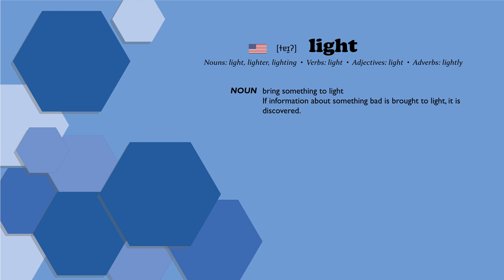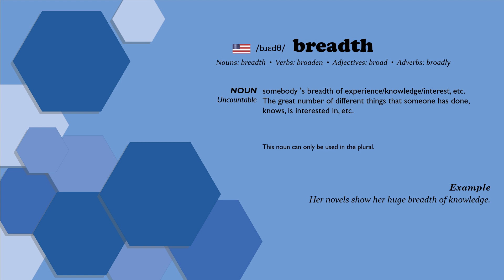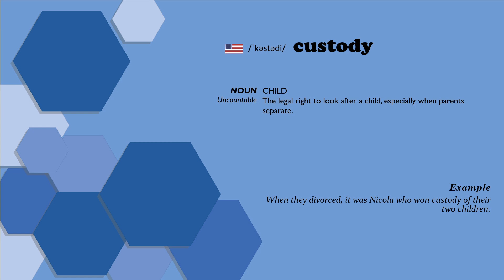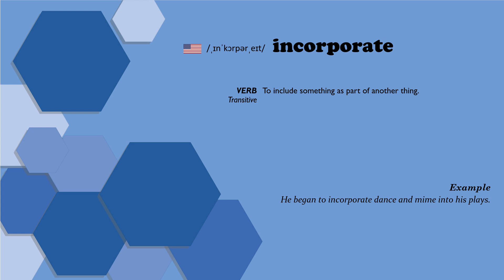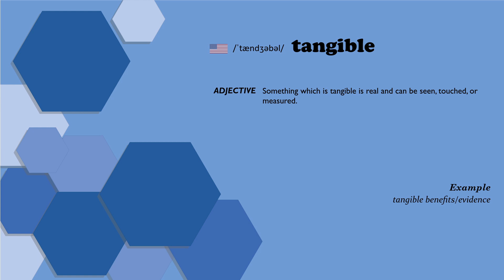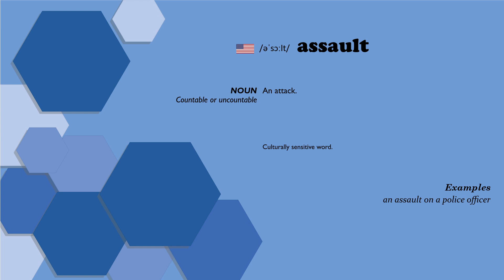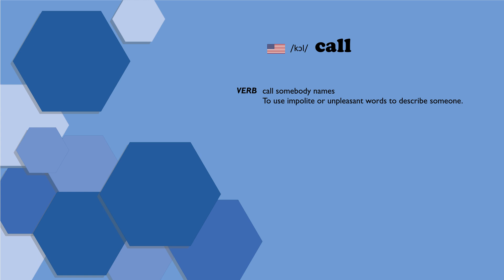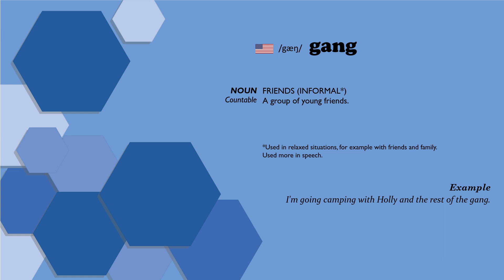English Vocabulary Simplified: C2 Level for Advanced Learners #101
• 00:00 Introduction
• 00:21 light
• 01:28 breadth
• 02:05 custody
• 02:47 association
• 03:10 pioneer
• 03:28 incorporate
• 03:50 support
• 04:24 tangible
• 04:43 memorial
• 05:19 commander
• 05:42 assault
• 06:11 receptive
• 06:39 call
• 07:16 day
• 07:48 gang